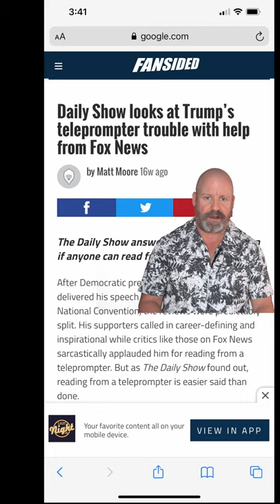President Trump May Need Glasses.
Dr. Hayden has been looking into whether President Donald Trump really needs glasses.  It seems that he may and yet seems to insist on not wearing any.  Check this out.

👁 Welcome to the EyeCare and Wellness Channel of Dr. Joel Hayden!  🎬

Dr. Joel B. Hayden is a practicing optometrist and nutritionist in Mansfield, Massachusetts for over 25 years.  In addition to general optometry,  Dr. Hayden specializes in Orthokeratology, and has developed his own brand called H.A.L.T.  ( Hayden Advanced Lens Therapy).  With nearly 100 children in his system, he has nearly stopped the progression of myopia in all of them.

➡️ Dr. Hayden is also a Scleral Lens Fitter for Keratoconus and many other corneal diseases.  His dedication to providing the most technological eye exam possible has made it possible for him to fit these very challenging patients with ease.  He has patients from all over the Northeastern part of the U.S. coming to him for their challenging eye problems.

He is an avid Crossfitter, having obtained his L1 Certification in 2009.  He holds a first degree black belt in MMA, along with his three boys.

➡️ In 2012, Dr. Hayden became one of only 8 optometrists worldwide to become both an optometrist and nutritionist, obtaining his Certified Nutritional Specialist (C.N.S.) designation.

On this YouTube Channel you will find educational videos and product reviews for all things related to Vision, Nutrition, and Dr. Haydens' favorite topic of longevity 👁

Be sure to comment,  say hi, or let me know what you would like to see.

📍 Or visit our Practice directly:
94 N Main St
Mansfield, MA